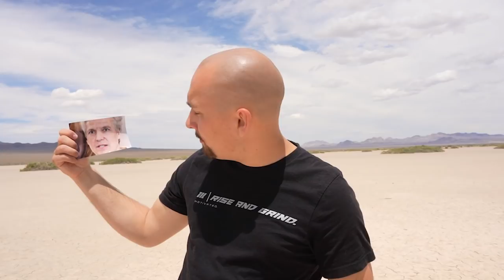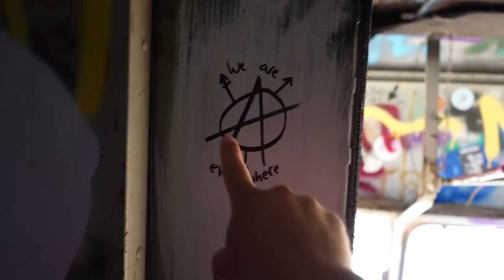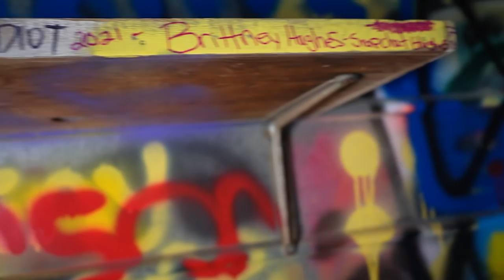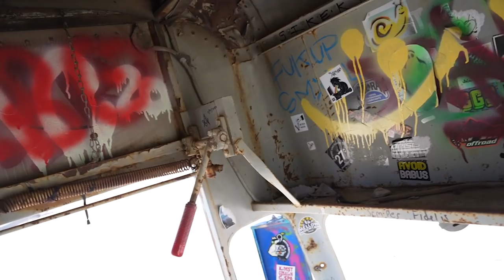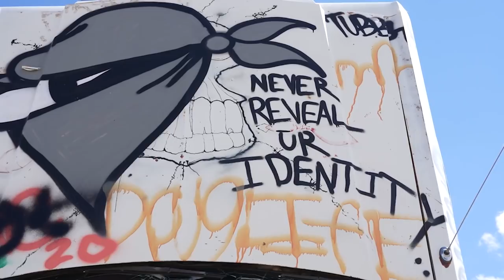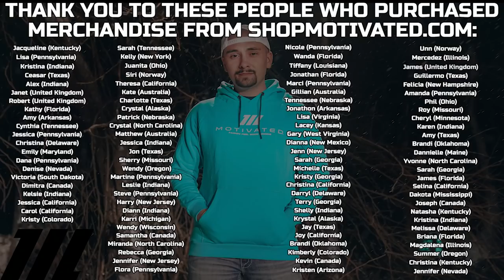(Part 5) SCARY RANDONAUTICA EXPERIENCE IN LAS VEGAS